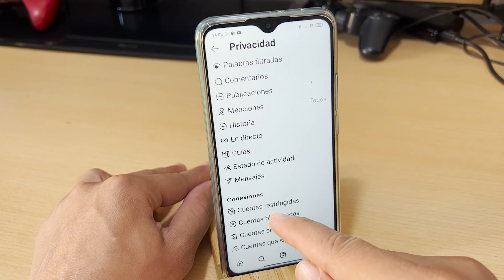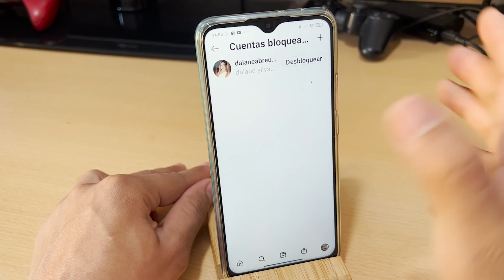Como Desbloquear una Persona en Instagram si Borre la Conversasion 2025